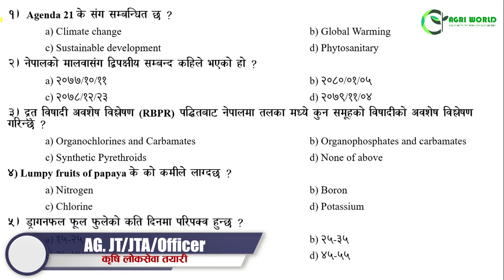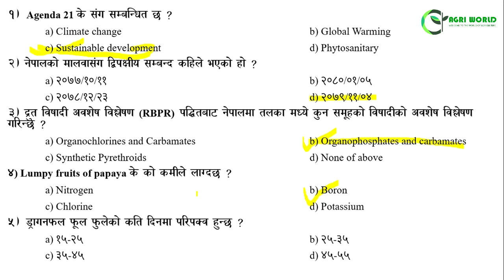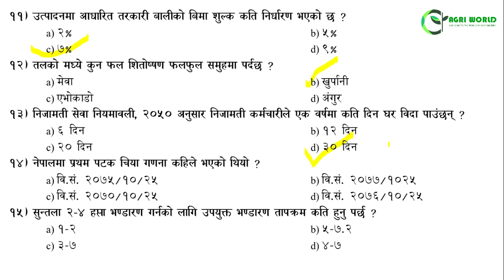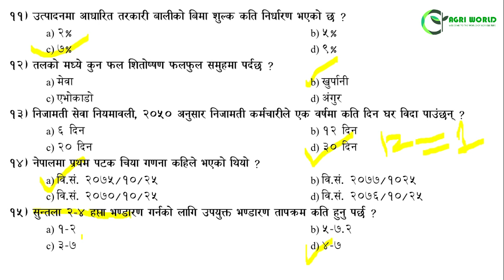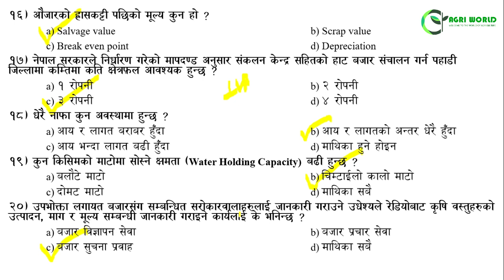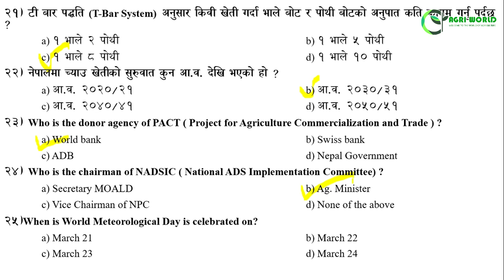Agriculture JT/JTA/Officer Model Set 21 | कृषि लोकसेवा | प्रा.स/ना.प्रा.स/अधिकृत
Loksewa Tayari  Model Set 21 | संघ/सबै प्रदेश  कृषि लोकसेवा तयारी  | कृषि अधिकृति प्ररीक्षा नमुना सेट २१

विस्तृत जानकारीको लागि यस भिडियो अन्तिम सम्म हेर्नुहोला | धन्यवाद !

This video is all  about agriculture PSC preparation model sets. Have a glance till last. Good luck!

Content/Presenter: Sobita Subedi (Agriculture and Forestry University)

loksewa preparation
public service commission
krishi loksewa
agriculture officer
agriculture development officer
agriculture technician
psc exam
krishi
nepal psc
कृषि लोकसेवा तयारी